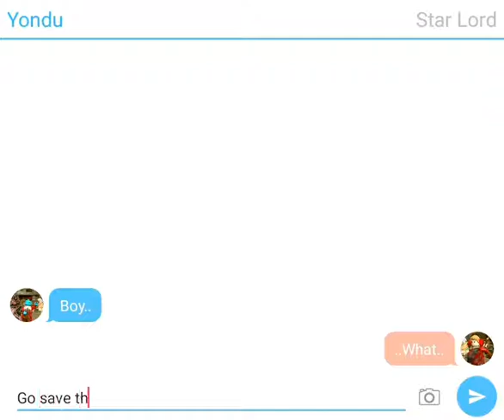Star Lord and Yondu ( lego textingstory)